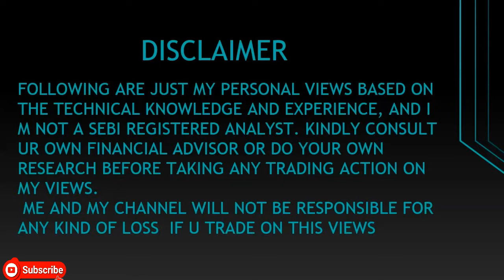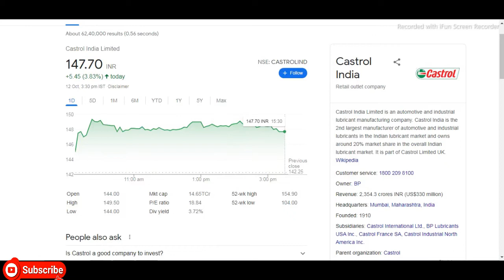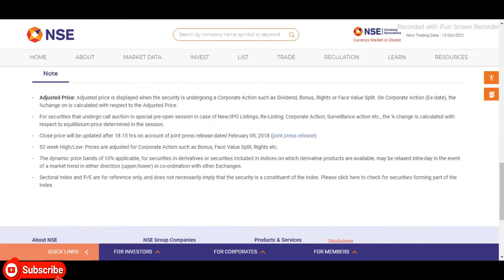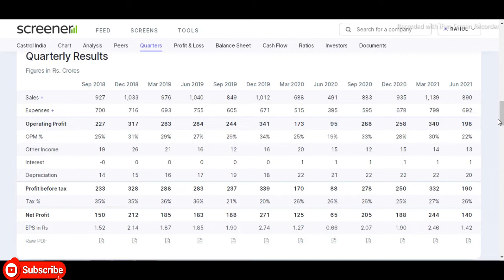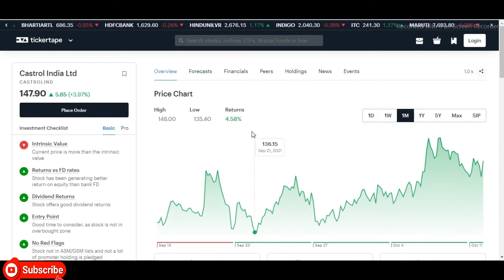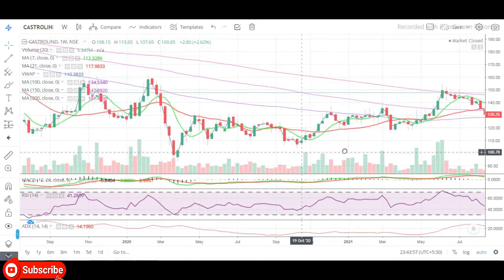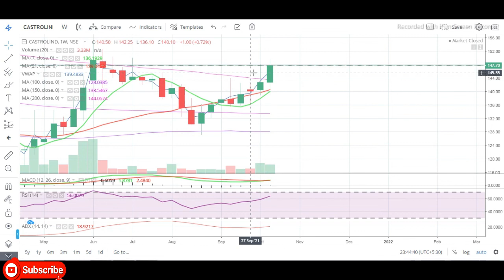Castrol India Limited || Latest Target Castrol India Limited || Multibaggar Share